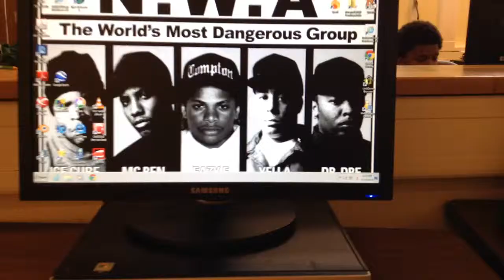Prison Tattoo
Kyle shows off his tattoo he got in prison.